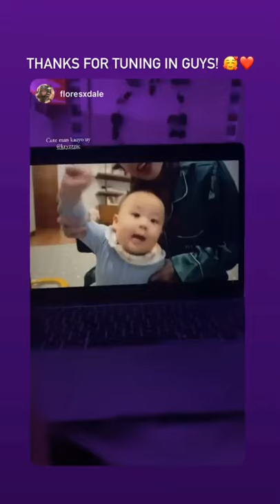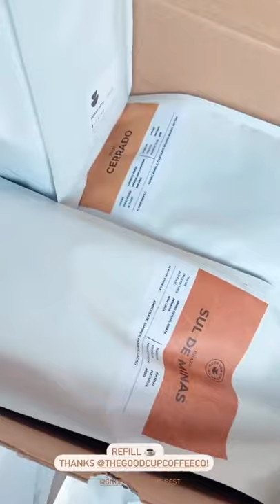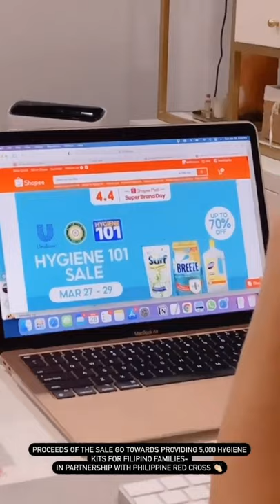SLATER YOUNG AND KRYZ UY BABY SCOT EATING BANANA